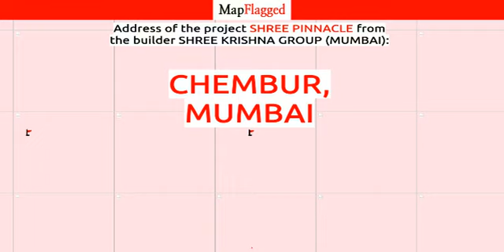Mumbai | Shree Pinnacle by Shree Krishna Group (Mumbai) at Chembur | MapFlagged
📚 Video Chapters:
0:00 Project Introduction
0:10 Project Price
0:05 Project Name
0:20 Project Address
0:15 Project Description
0:25 Project Amenities
0:30 Project Builder Description
0:35 Project Key Places
0:40 Subscribe to MapFlagged!

📣 Following is the detail of Shree Pinnacle, a project by Shree Krishna Group (Mumbai):
Introduction: Shree Pinnacle, is a sprawling luxury enclave of magnificent Apartments in Mumbai, elevating the contemporary lifestyle. These Residential Apartments in Mumbai offers you the kind of life that rejuvenates you, the one that inspires you to live life to the fullest. Shree Pinnacle in Chembur is meticulously designed with unbound convenience & the best of amenities and are an effortless blend of modernity and elegance. The builders of Shree Pinnacle understands the aesthetics of a perfectly harmonious space called ‘Home’, that is why the floor plan of Shree Pinnacle offers unique blend of spacious as well as well-ventilated rooms. Shree Pinnacle offers 2 BHK luxurious Apartments in Mumbai. The master plan of Shree Pinnacle comprises of unique design that affirms a world-class lifestyle and a prestigious accommodation in Apartments in Mumbai.
Amenities: The amenities in Shree Pinnacle comprises of 24Hrs Water Supply, 24Hrs Backup Electricity, CCTV Cameras, Covered Car Parking, Landscaped Garden, Lift, Play Area and Security Personnel.
Location Advantage: Location of Shree Pinnacle is a major plus for buyers looking to invest in property in Mumbai. It is one of the most prestigious address of Mumbai with many facilities and utilities nearby Chembur .
Address: The address of Shree Pinnacle is Chembur East, Chembur, Mumbai, Maharashtra, INDIA..
Bank Approvals: Bank approvals of Shree Pinnacle comprises of HDFC Bank,.

💰 Shree Pinnacle : Chembur, Mumbai, India with the price structure:
2 BHK at 2.35Cr-2.50Cr having area 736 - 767 sq.ft

🏥 Nearest Hospitals to this Project:
Aman Hospital-ER
RCF Municipal Hospital
Chandan Hospital
Sai Baba Hospital
Shiv Hospital

✒️ Nearest Schools to this Project:
The Tree House
Sind Cosmopolitan Junior College
Ryan International School
Jawahar Vidya Bhavan School
Lilliput Nursery

🍕 Nearest Restaurants to this Project:
C K Bar & Restaurant
Hotel Prtima
M S Fast Food
Sadguru Pavbhaji Center
Pramilaa

🚃 Nearest Train Stations to this Project:
Chembur Railway Station East-Entrance 1
Chembur Railway Station West-Entrance 2
Chembur Monorail Station
Chuna Bhatti Railway Station East-Entrance 2
Andheri Railway Station

🏬 Nearest Shopping Malls to this Project:
Time Center
Devaki Luggage Centre
M R Setpal Watch & Electronics
Dmart Pup
Bajaj Enterprises

🌼 Nearest Parks to this Project:
Bum Bum Garden
Aziz Baug Aazad Ground
Dongre Park
Jawahar Gardens
Jawahar Ground

🎥 Nearest Movie Theaters to this Project:
Pepsi IMAX
N Ashish Theatre
Hpne Open Air Theatre
Movietime Cinemas
Ashish Theatre

☕ Nearest Cafes to this Project:
Green House Cafe
Cafe Chocolade
Cafe Coffee Day
The Bake Shop

🏢 Nearest Stores to this Project:
Ajay Panchshila Tea Shop
R. P. Gupta General Stores
Gart
Apna Ghar
Monginis Cake Shop

➕ Nearest Doctors to this Project:
शेथ हाइट्स
Dhan Dhan Baba Nidhan Singh Ji Charitable Medical Centre
Shiv Diagnostic Centre
Anand Clinic
Meher Child Clinic